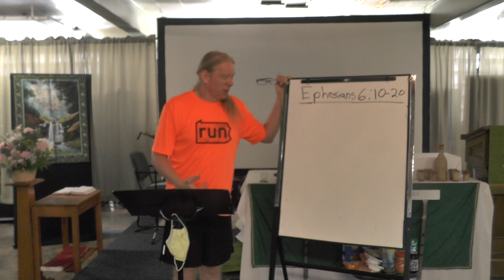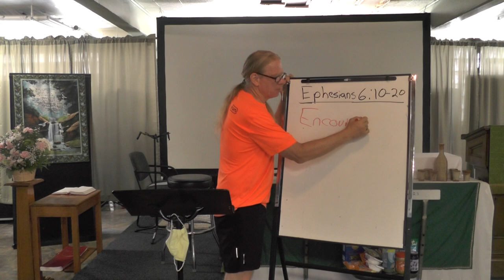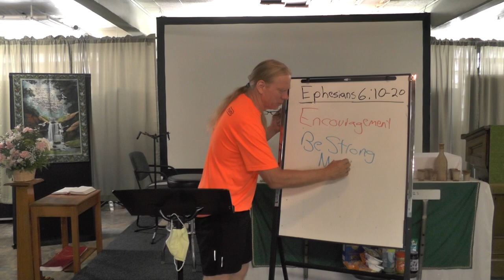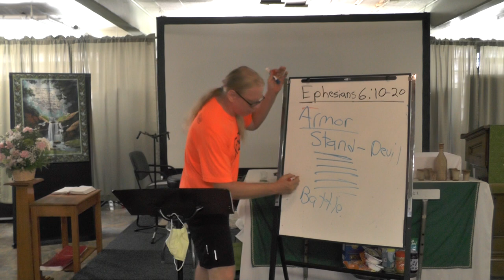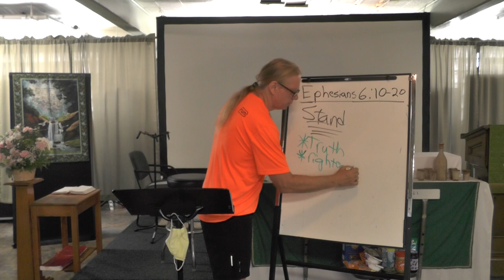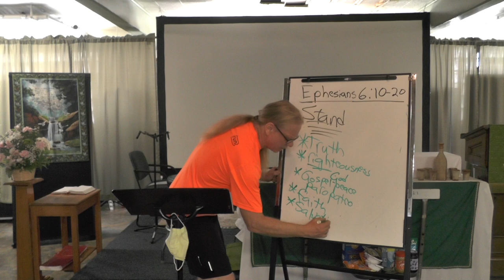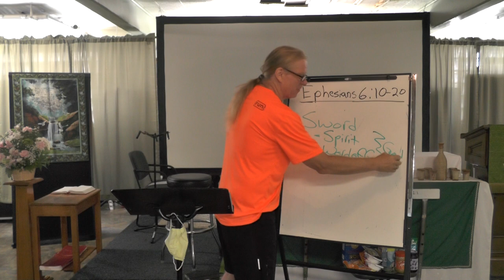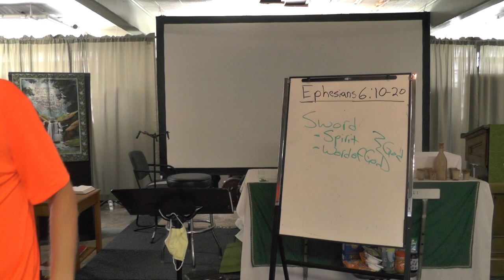Tuesday Bible Study (8/24)-The Armor of God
Paul was in chains, ready to die. His last words were an encouragement to the Ephesian church: stand firm; weather the storm; be prepared to offer words of peace when the storm ends.

During this last year, we Christians have not always represented well this Gospel of Peace: we have been fixated on the politics of wearing/not wearing masks and about our personal rights, none of which represent the peace of Christ.

When we put on God's truth and peace and salvation and faith and hope, the other person becomes more important than ourselves and our rights and our opinions. Just look at Paul: ready to die, but not a word of indignation or judgement on account of his circumstances.  His only thought was for others.

Stand firm.